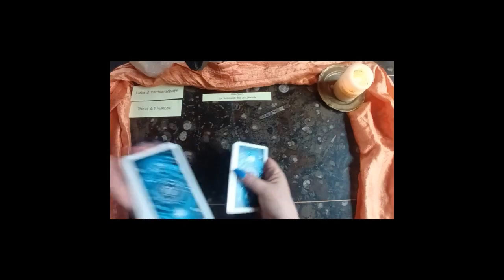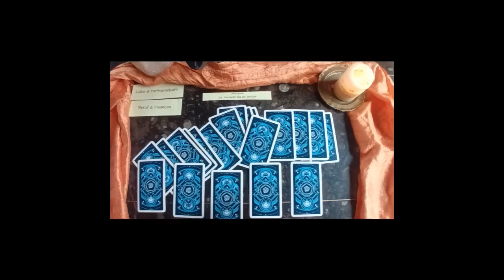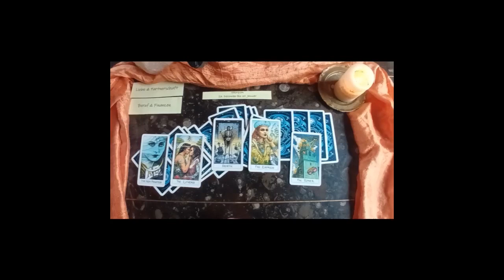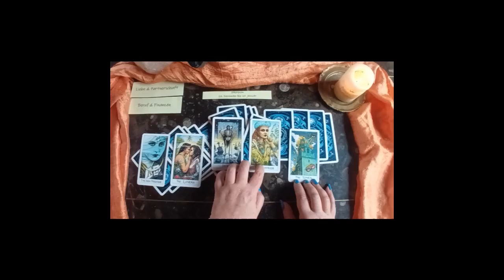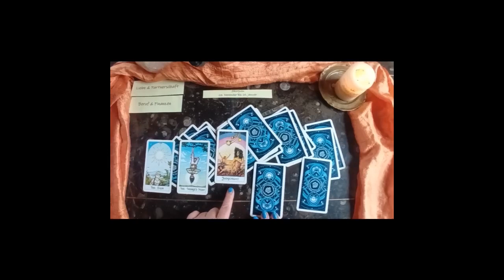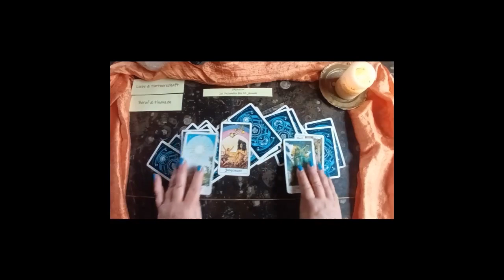Sternzeichen Skorpion Tarotlegung ab dem 23 Dezember Plötliche Entscheidungen müssen getroffen we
Reinigung der Seele, der Vergangenheit und der Gedanken. Das dem neuen und der positiven Energie nichts mehr im Weg steht.